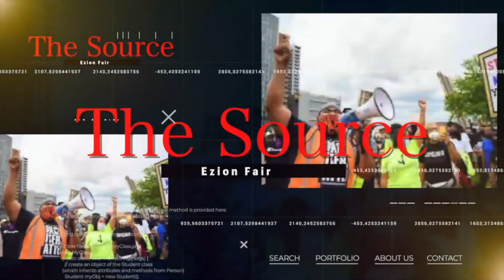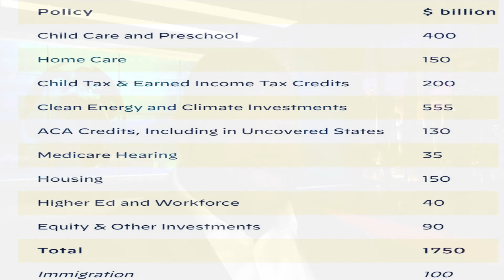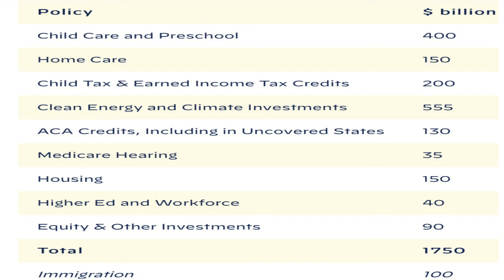The Source EP.23